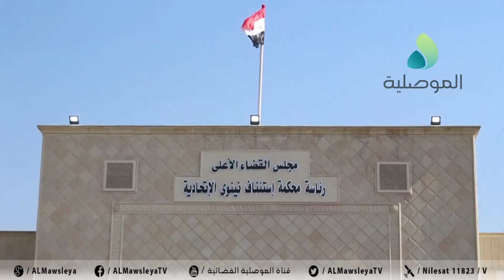تمهيدا لافتتاحها.. محافظ نينوى يجري زيارة الى رئاسة محكمة استئناف نينوى بأيمن الموصل